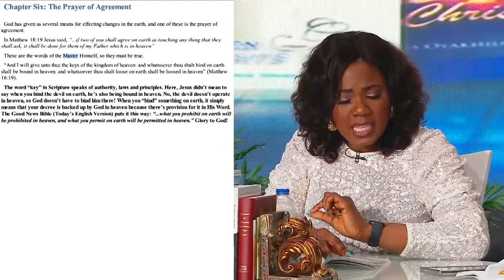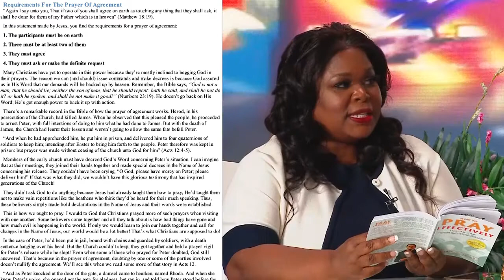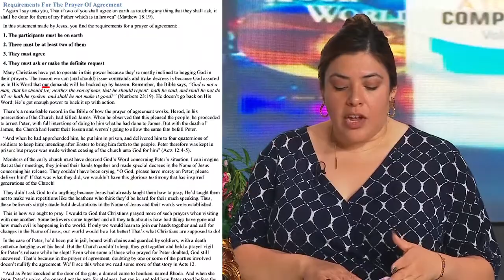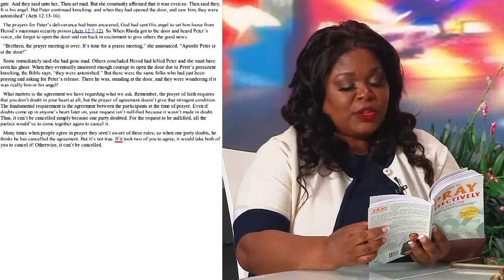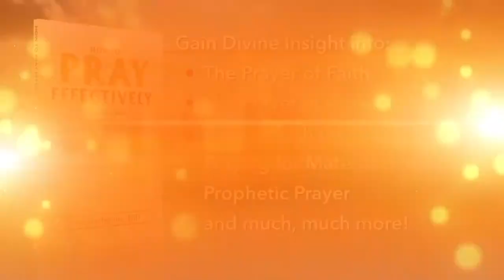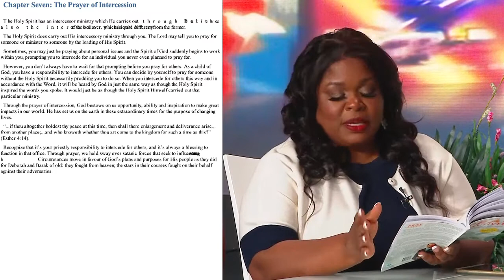Pastor Chris Worth Reading | How To Pray EffectivelyCh 6 & 7: The Prayer of Agreement & Intercession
If you can't find our  stream then go to our website, LiveTV Mobile app or look for Loveworld USA TV as we may have been blocked ***